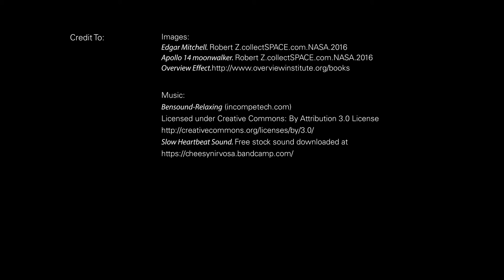Earthgazement - towards an overview effect in Virtual Reality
“We went to the Moon as technicians, we returned as humanitarians” reflected Edgar Mitchell after his space flight. This describes the overview effect – a profound awe-inspiring experience of seeing Earth from space resulting in a cognitive shift, leading to a more conscious and caring view on our planet. Experiencing Earth from space first-hand made many astronauts realize that Earth is fragile, without borders, leading to a feeling of connectedness to humanity and our planet. Such an awareness shift could have a positive impact on our society and planet, especially if we had a tool that allowed for more people to experience it without the risk, cost, and environmental footprint associated with actual space flight.
To this end, the iSpace Lab at Simon Fraser University researches how we could best use the potential of immersive virtual reality to give people a glimpse of the overview effect without having to send more rockets to space.

thanks to a great student team from IAT344 who created this video: Joanna Chou, Katarina Shao, Lien Chou, & Sidi Zhong!

note: our magic pillow flying interface is only briefly shown in the video and will be discussed in later publications/videos.